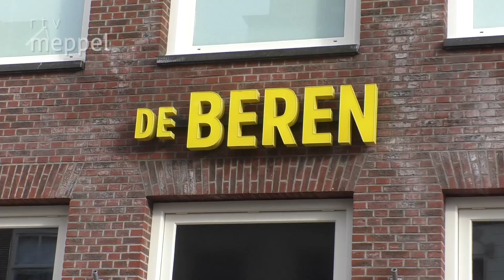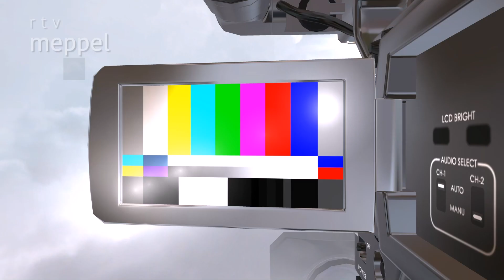Ondernemend Meppel afl. 2: De Beren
Camiel Hemminga in gesprek met Maartje Schuurman van Restaurant De Beren in Meppel.